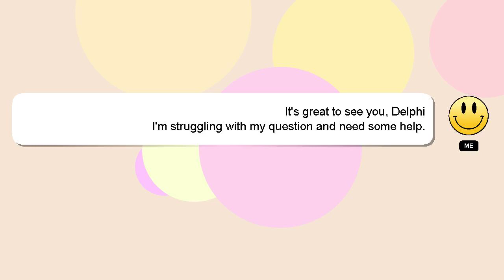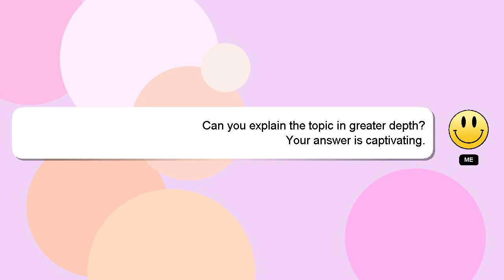How to edit icons in geometry dash?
A short overview of who I am, Greetings, my name is Delphi. Allow me to support you in answering your questions. - How to edit icons in geometry dash?

I welcome your comments and chats if you have more detailed queries. Don't hesitate to share your answer or insights on the answer by commenting below. Providing an answer will be acknowledged and appreciated with a 'heart' from me.

*2 What we are experimenting :*